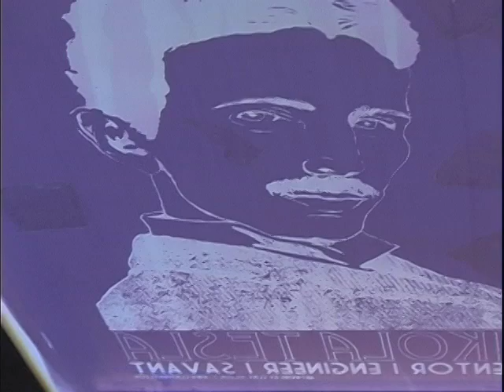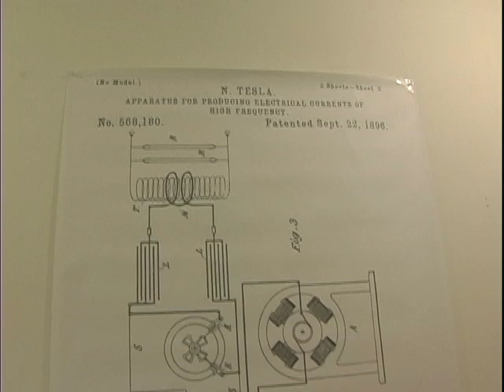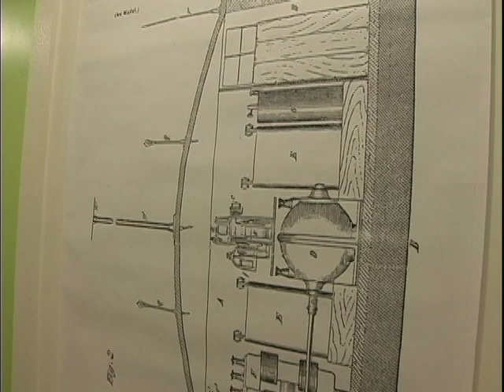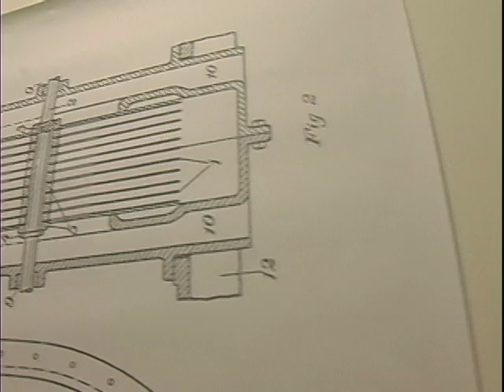Nikola Tesla's Birthday Celebration at Pump Project Satellite 2010